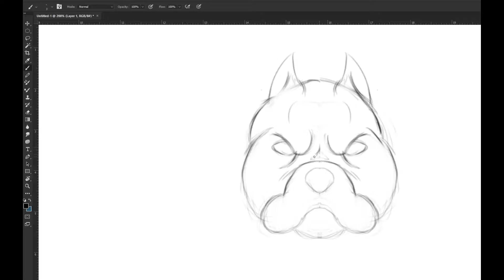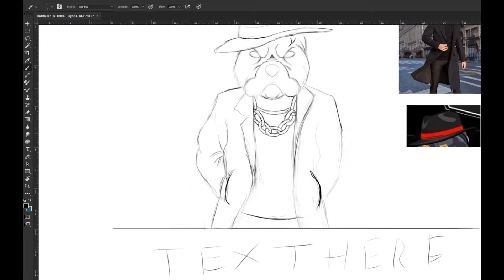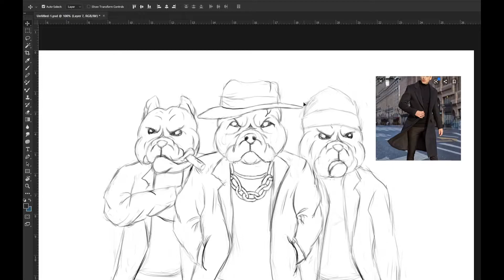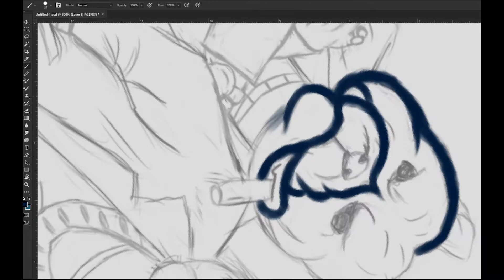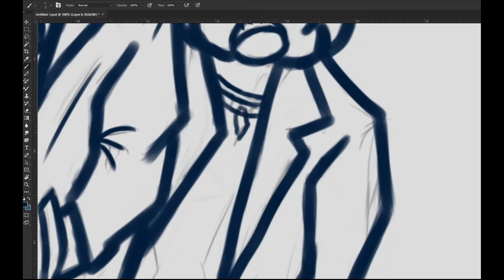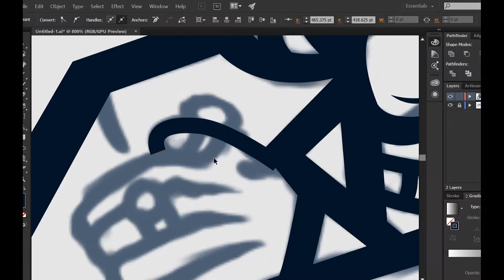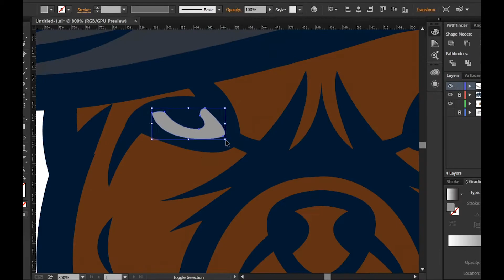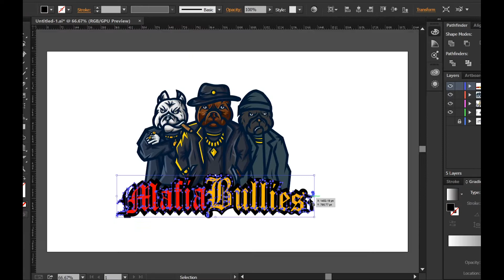MASCOT LOGO - MafiaBullies/BullDog Mascot Logo / Illustration / SpeedArt / Logo Time - Lapse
Tks For Watching ♥
Ins : @Ggnourt